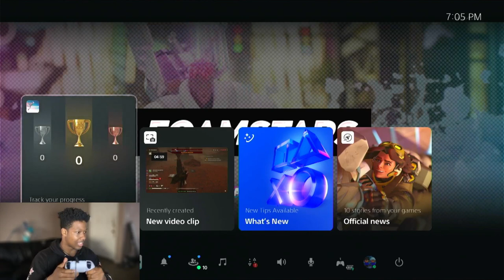Playing Alternative Sploogetoon for the First Time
Im sorry for the pixel gameplay, it will be fixed by next video